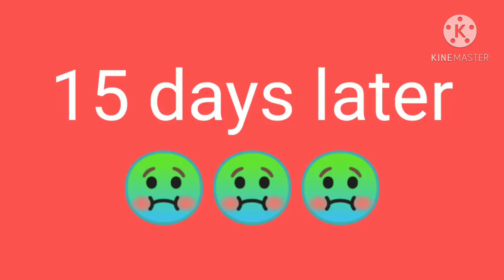Tiksay Fish Hunting||Ang Pagsisid ni CezarSniper||December 1, 2020